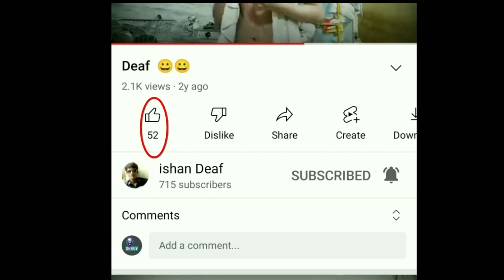Deaf video funny more Please subscribe my channel & like it